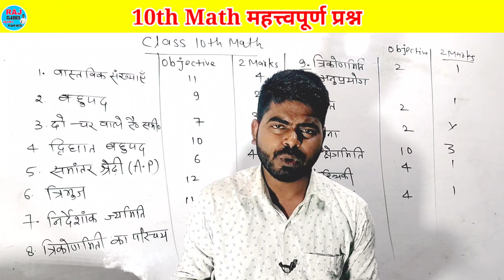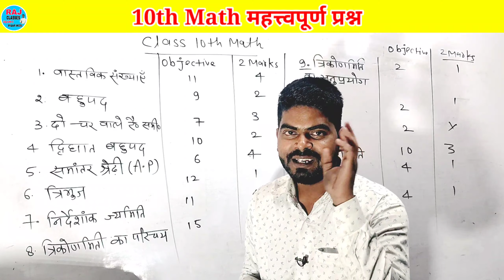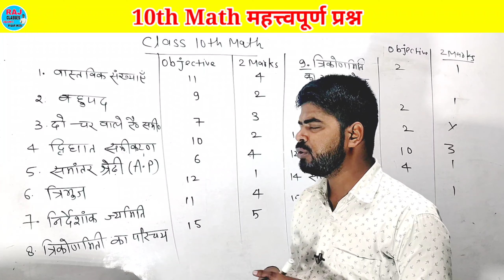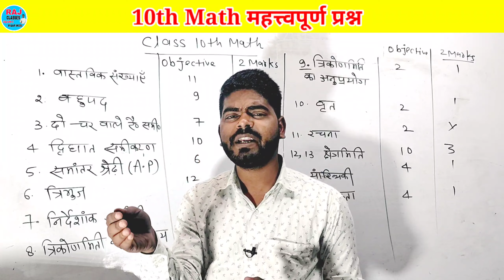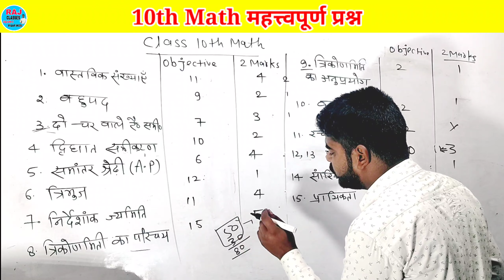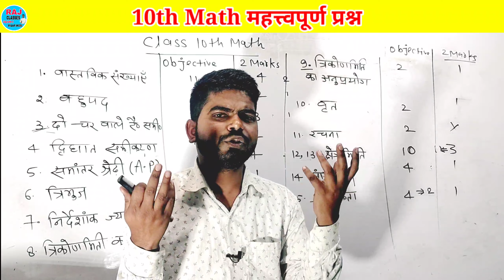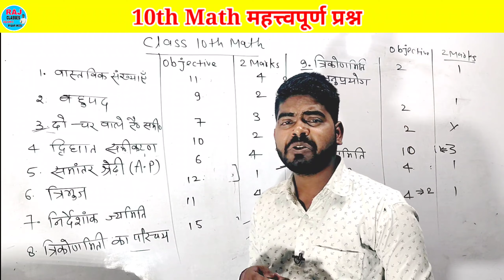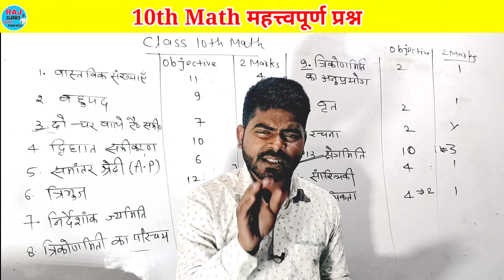सिर्फ 6 Chapter पढ़ कर 100 अंक पायें | 10th math vvi question 2022 bihar board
Hello साथियों, मैं Rohit Sir
आप सभी को स्वागत करता हूॅं, आपका अपना YOUTUBE CHANNEL RAJ CLASSES में,
     दोस्तो अगर आप दसवीं कक्षा की तैयारी कर रहे हैं तो आप हमारे YouTube परिवार से जुड़ कर अपने पढ़ाई को और मजबूत बना सकते हैं ॥ हमारे YouTube परिवार से जुड़ने के लिए हमारे YouTube channel RAJ CLASSES को जरूर subscribe करे।
10th math vvi question 2022 bihar board
class 10th math vvi subjective question 2022 bihar board
10th math model paper 2022
class 10 math vvi subjective question 2022 bseb
math vvi question 2022 bihar board class 10
bihar board class 10th math vvi question 2022
raj classes
सिर्फ 6 Chapter पढ़ कर 100 अंक पायें
10 math ka vvi question 2022 bihar board
math ka vvi objective question 2022 bihar board
class 10th math model paper solution 2022
10th math vvi subjective question 2022
10th math syllabus for 2022 exam